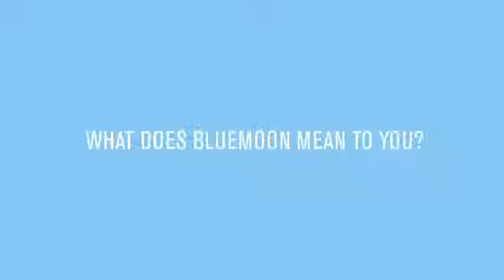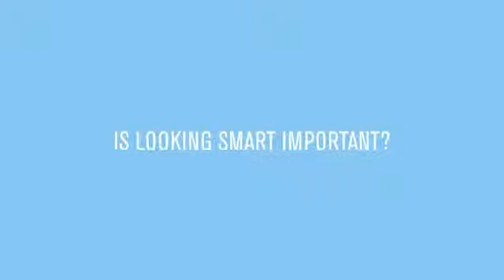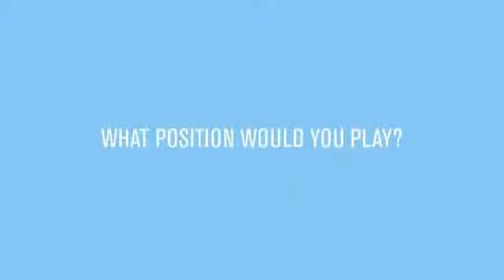Liam Gallaghers Talks Football, Manchester City & Umbro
- Beady Eye frontman Liam Gallagher talks candidly about his love of Manchester City, Football and Music at the launch of Umbro's Manchester City Home Shirt 2011-12